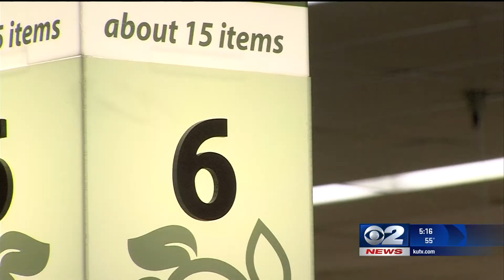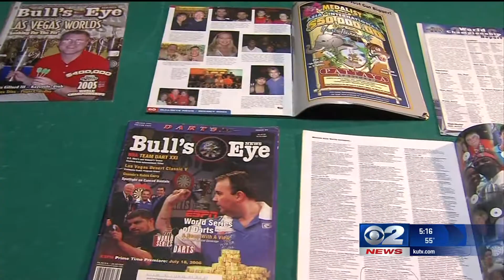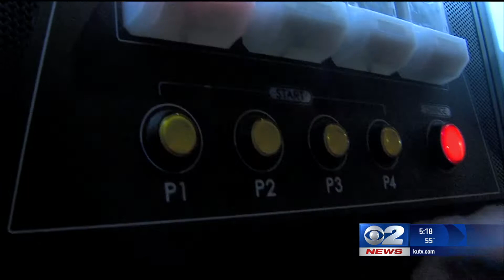Inside The Story: Blind Dart Champion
(KUTV) Charles Gillard, 42, loves his job.

"I like working here at Smiths," he says. And he's very dedicated whether he's restocking shelves, or working the cash register to check customers out. Watching him work it's hard to believe that Gillard is actually legally blind. His right eye is a glass eye and his left eye gives him just enough sight to see out of and function in his work.

"I have to look both sides to bag [groceries]," said Gillard. That's why it's also hard to believe that Gillard the grocery worker is also Gillard the one-time world dart champion.

"People were like, ‘No way he can't do this,’ and then people were shocked," he said of his championship days.

Gillard's glory days were from 2002 to 2005 when he played with the best dart players in the world and placed in the World Team Dart Championship competition in Las Vegas. His highest ranking was 5th place. in 2005 he made the front cover of the competition Magazine. At that time he says his sight was even worse in his left eye. He says he couldn't even read the score.

"I had to ask what the score is because I couldn't see," said Gillard. "People were saying, ‘How do you do it with one eye?’ "

That was many years ago. Now this one eyed dart player is hoping for a comeback story.

"I want to go back and play darts and travel around the world and play against anybody who wants to play," said Gillard.

He admits right now, "I'm a little rusty." But he says he's anxious to start training again and try and get his throw back. His secret weapon? Listening to the song “Believe” by Cher. He says that puts him in the Zone.

"Because I believe that I can do it. That's my goal and that's what I want."

Gillard has overcome a lot to get where he is at in life. He was born with cataracts and says he lost his sight in his one eye after a failed surgery when he was 7 years old.

"I had to suffer all my life through school. I had to get held back for two years in school because I couldn't see. I couldn't read, I couldn't do English. I couldn't do any homework."

He realizes that getting back his game is not going to be easy. But his many trophies and accomplishments in life also didn't come without a price.

In order to make it back to Vegas, he has to start scoring some serious points in local competitions. He's hoping to compete next month in Utah's state darting competition.  That means he's going to have to start practicing several hours a day.  But he believes he can accomplish his goals.

"I'm thinking positive not negative and I want to challenge and say that other people can do it to like me."